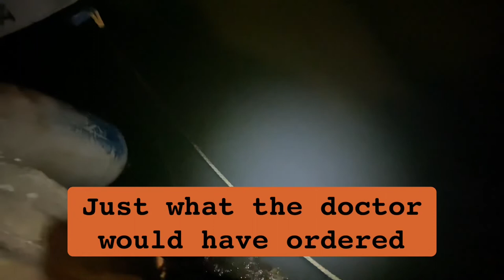Big Fun Fishing For Small Fish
Big Fun Fishing For Small Fish - Light Rock Fishing At Night

Who would have thoght that you caould have such big fun fishing for small fish!?  I've endured no fishing for a month because of Covid but in this vid, my brother invites me out for a couple of hours to do some saltwater lure fishing at West Bay Harbour in Dorset - something I've never done before.  I only have my ultra light perch fishing lures with me, which will have to do, but will the wrong lures still catch fish?  It's still cold and if you're wondering what fish to target in march, the harbour is a good shout.  I'm hoping for a flounder, bass, pollock, scorpion fish, blenny or goby etc.  Pressure is on - I'm missing loads of bites as my brother quickly hooks into a small pollock...tiny but hungry fish that have appeared in numbers.

By commenting or liking this vid, you are helping me to deliver Fishwish projects.  These provide angling education and fishing opportunities for young and/or disadvantaged people through various projects that I run in the SW.  I'm an all round angler so whatever your preferred type of fishing, so why not have a look through the playlists.

N.B  West Bay Harbour fishing is free.  Above the sluice requires a rod licence, unless you are targeting the mullet.  Be very careful if spinning as people have been successfully prosecuted for fishing for Sea Trout without the necessary rod licence.